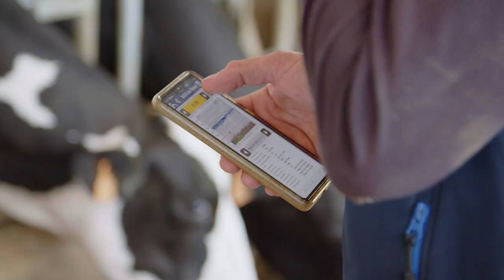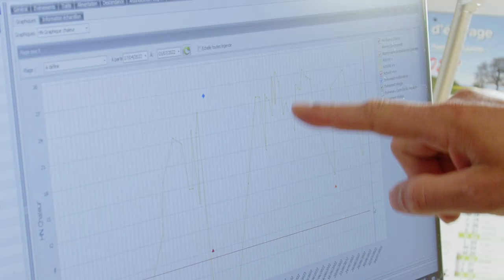DeLaval robot de traite VMS™V310 témoignage de Tanguy Bidaud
A la SCEA du Trésor Tanguy Bidaud travaille avec un robot VMS™V310 et  peut affirmer avoir progressé de plus de 2 euros par jour et par vache en marge sur coût alimentaire et cela vient financer l'investissement réalisé sur son bâtiment.  Ecoutez son témoignage, Il nous présente ses objectifs,  les raisons de son choix de système de traite et pourquoi la marque DeLaval.

Equipements sur la ferme :
- 1 robot de traite VMS™ Series (V310 - option Repro)
- 60 vaches Holstein
- Matelas M40R
- Brosses rotatives SCB
- Abreuvoirs WT7

Pour plus de renseignement, vous pouvez contacter la concession BOUET Service Elevage Rue de la Scierie, 61170 Coulonges-sur-Sarthe